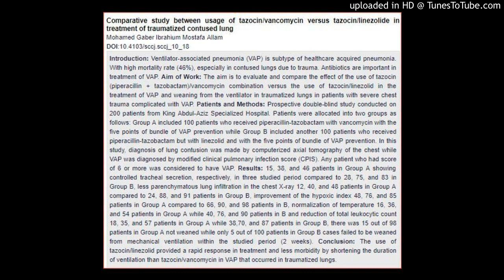Traumatized contused lung,Tazocin/vancomycin versus tazocin/linezolide,The use of tazocin/linezolid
The use of tazocin/linezolid provided a rapid response in treatment and less morbidity by shortening the duration of ventilation than tazocin/vancomycin in Ventilator-associated pneumonia (VAP) that occurred in traumatized lungs.

Comparative study between usage of tazocin/vancomycin versus tazocin/linezolide in treatment of traumatized contused lung p. 1
Mohamed Gaber Ibrahium Mostafa Allam
DOI:10.4103/sccj.sccj_10_18
Introduction: Ventilator-associated pneumonia (VAP) is subtype of healthcare acquired pneumonia. With high mortality rate (46%), especially in contused lungs due to trauma. Antibiotics are important in treatment of VAP. Aim of Work: The aim is to evaluate and compare the effect of the use of tazocin (piperacillin + tazobactam)/vancomycin combination versus the use of tazocin/linezolid in the treatment of VAP and weaning from the ventilator in traumatized lungs in patients with severe chest trauma complicated with VAP. Patients and Methods: Prospective double-blind study conducted on 200 patients from King Abdul-Aziz Specialized Hospital. Patients were allocated into two groups as follows: Group A included 100 patients who received piperacillin-tazobactam with vancomycin with the five points of bundle of VAP prevention while Group B included another 100 patients who received piperacillin-tazobactam but with linezolid and with the five points of bundle of VAP prevention. In this study, diagnosis of lung contusion was made by computerized axial tomography of the chest while VAP was diagnosed by modified clinical pulmonary infection score (CPIS). Any patient who had score of 6 or more was considered to have VAP. Results: 15, 38, and 46 patients in Group A showing controlled tracheal secretion, respectively, in three studied period compared to 28, 75, and 83 in Group B, less parenchymatous lung infiltration in the chest X-ray 12, 40, and 48 patients in Group A compared to 24, 88, and 91 patients in Group B, improvement of the hypoxic index 48, 76, and 85 patients in Group A compared to 66, 90, and 98 patients in B, normalization of temperature 16, 36, and 54 patients in Group A while 40, 76, and 90 patients in B and reduction of total leukocytic count 18, 35, and 57 patients in Group A while 38,70, and 87 patients in Group B, there was 15 out of 98 patients in Group A not weaned while only 5 out of 100 patients in Group B cases failed to be weaned from mechanical ventilation within the studied period (2 weeks). Conclusion: The use of tazocin/linezolid provided a rapid response in treatment and less morbidity by shortening the duration of ventilation than tazocin/vancomycin in VAP that occurred in traumatized lungs.